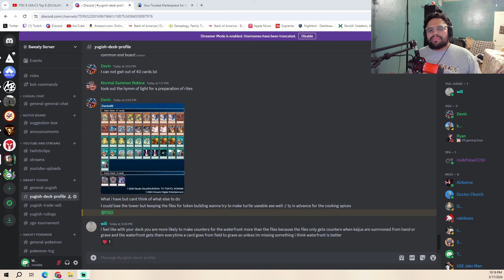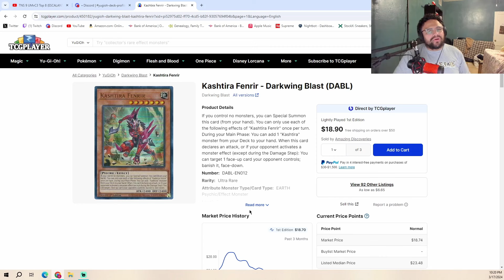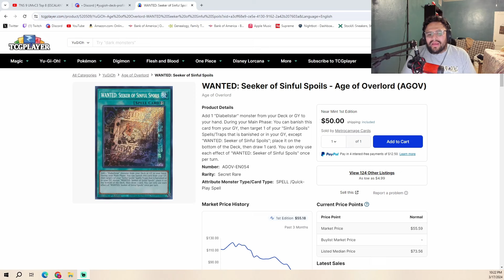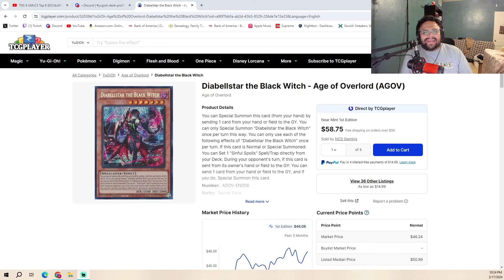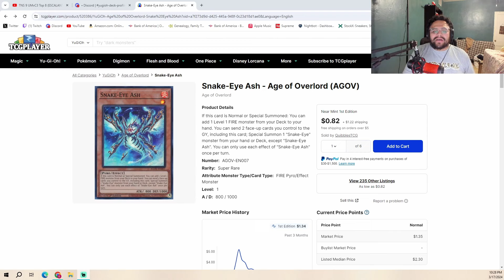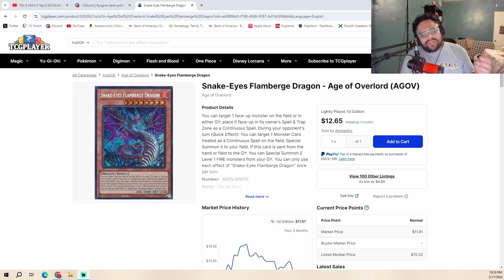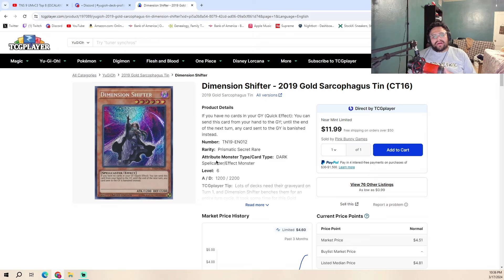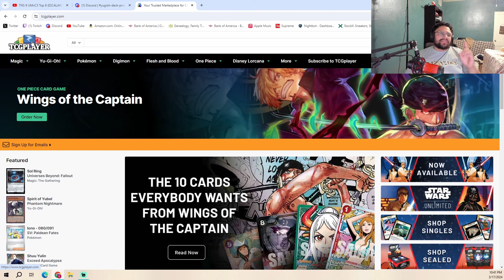Ban List Predictions